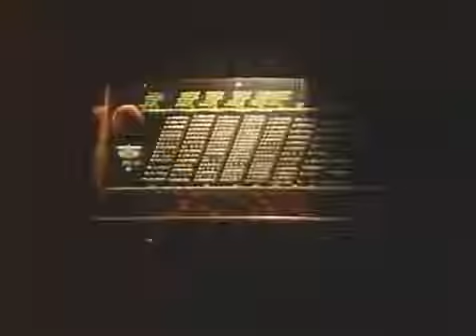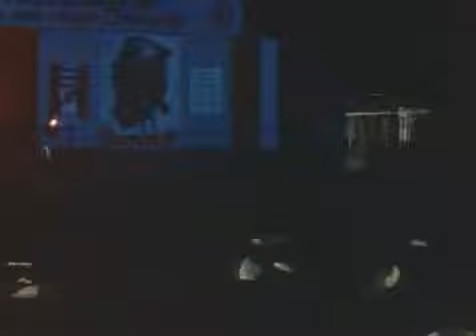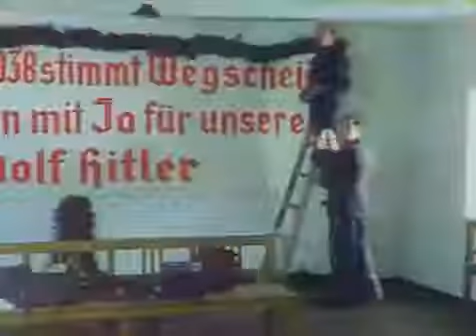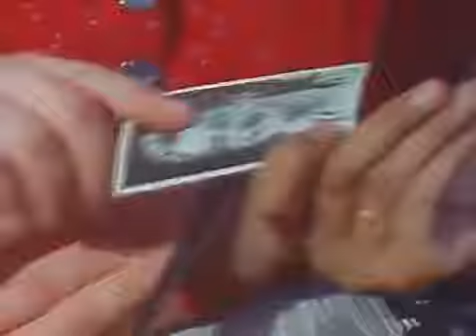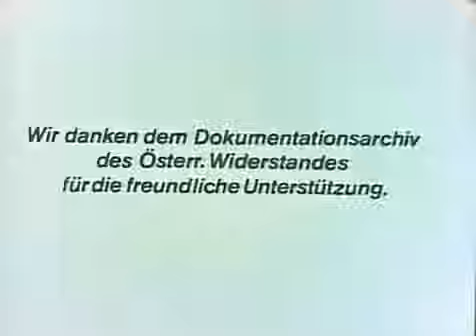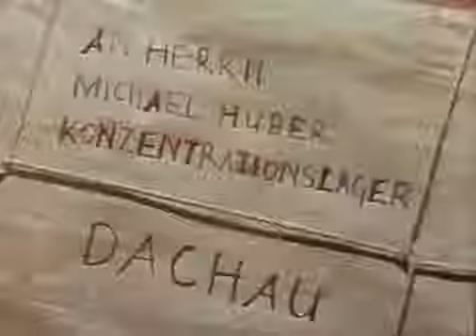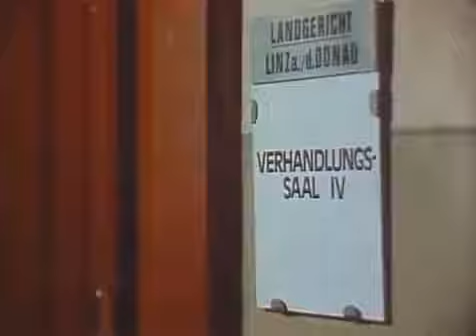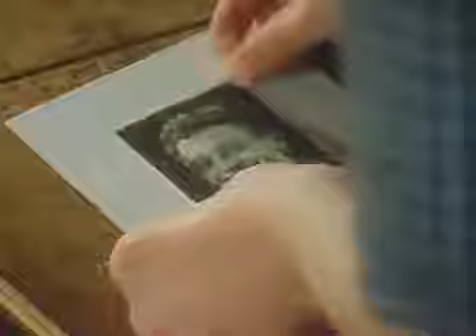Alpensaga 05 Der deutsche Fruehling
Alpensaga 05 Der deutsche Fruehling Alpensaga 05 Der deutsche Fruehling. Alpensaga 04 Die feindlichen Brueder. Alpensaga 01 Liebe im Dorf. Alpensaga 02 Der Kaiser am Lande. Alpensaga.